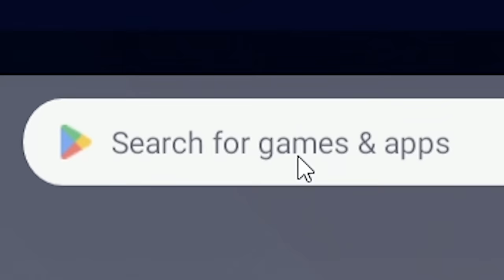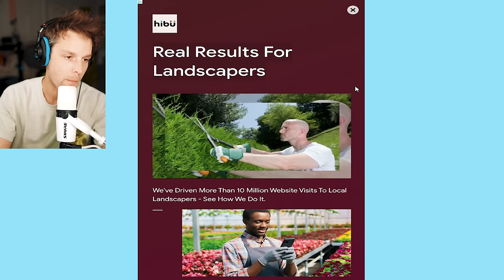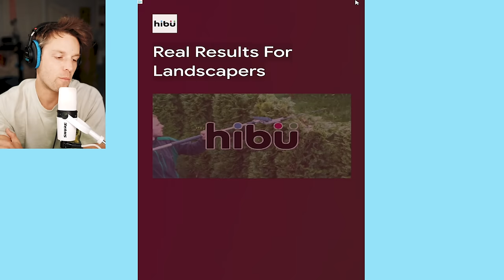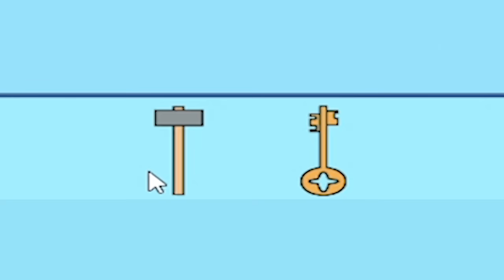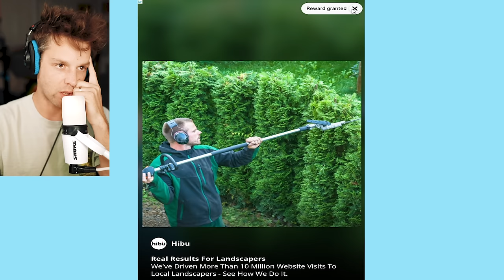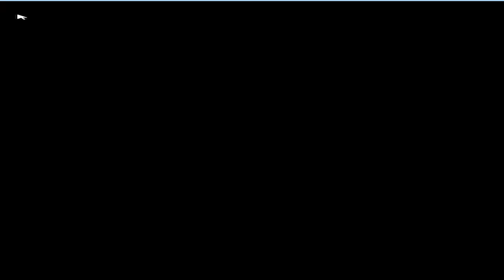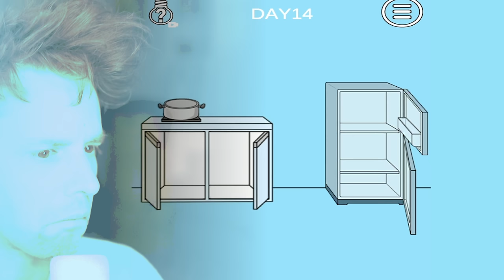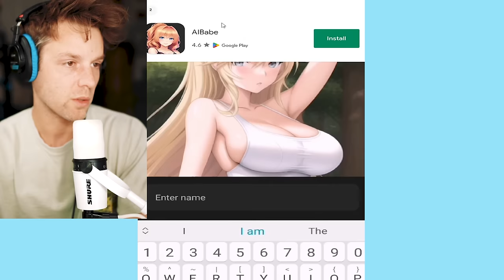OK NOW MOM HID MY FOOD?!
Hidden My Ramen By Mom 4 is a very weird game that is a complete ripoff of "Mom Hid My Game".